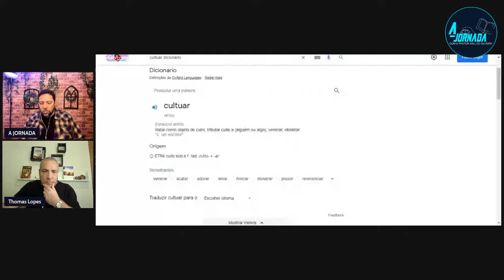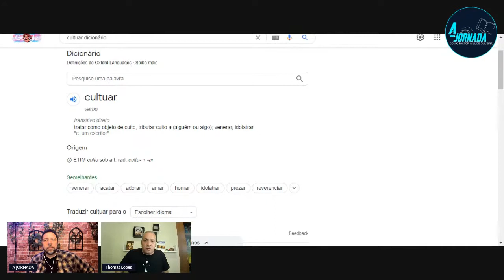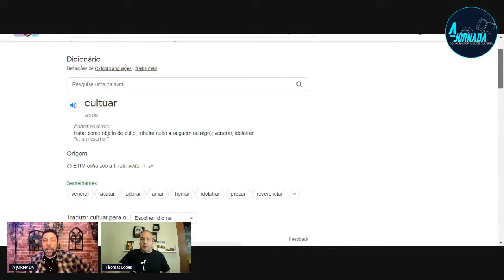BOMBA!!! PASTOR assume seu AMOR por Maria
Pastor William vai falar sobre o seu amor a Maria e como ele se desenvolveu até o momento. Uma jornada na vida de um cristão.